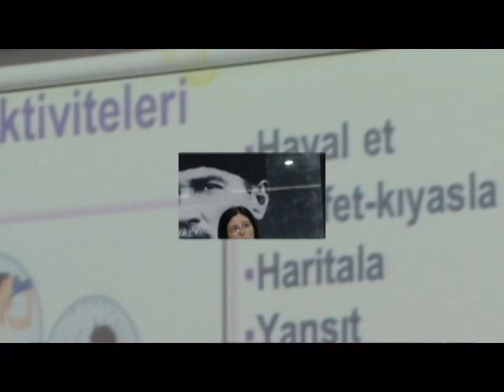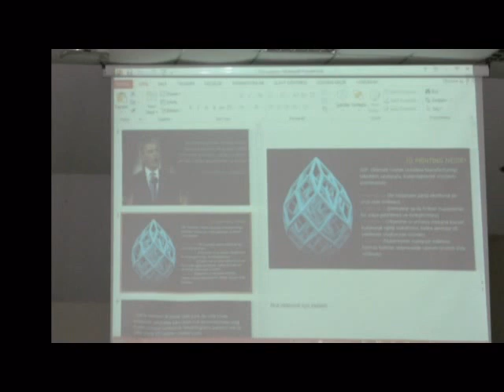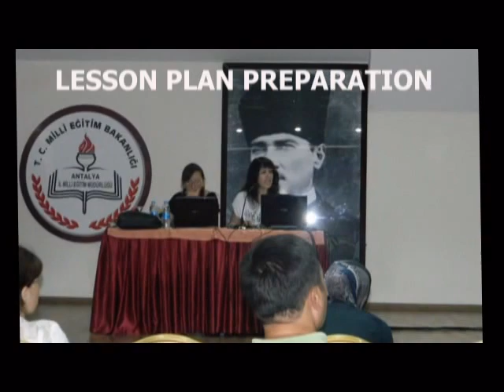ITEC Kapanış Semineri